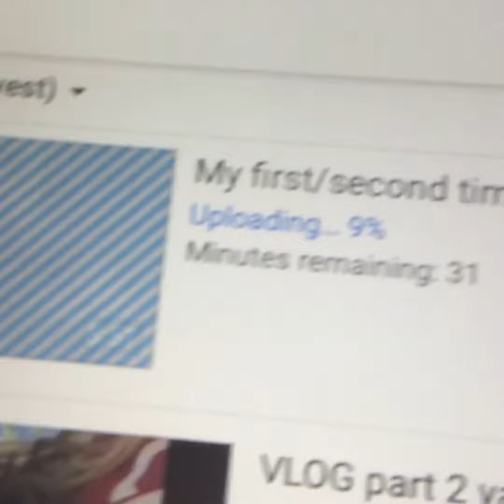uploading a. ew vid soon